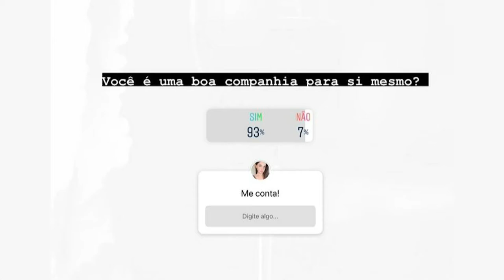Sem Filtro - Você é uma boa companhia para si mesmo?